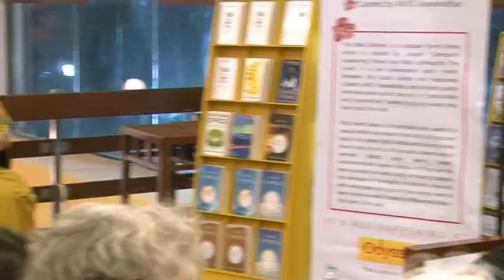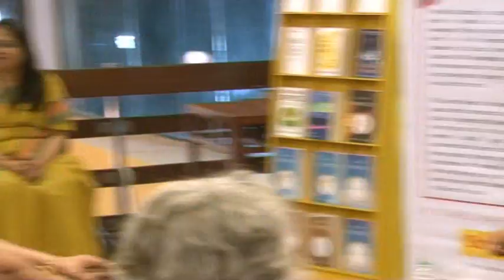THE BLISS CATCHERS July Edition At Odyssey Book Store Part-3 (19/07/15)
The Bliss CatchersTM is a popular Event Series which is inspired by Joseph Campbell’s awakening ‘Follow Your Bliss’ philosophy.

The Event is a live conversation each month between Life Coach, Author and Happiness Curator, AVIS Viswanathan, and invited guests who have given up the “security” of “predictable and conventional” careers to go do what they love doing the most.

In the July 2015 edition of this soul-enriching Series we have the acclaimed classical pianist Anil Srinivasan.

Who doesn’t know Anil Srinivasan? In the past 10 years, Anil’s established himself not just as a world-class musician, collaborating with artistes across genres, but also as a thought leader in the field. Anil’s most profound offering to the Universe however goes beyond the performing world – his music education initiative, Rhapsody, touches 75,000 children across South India.

A lesser known fact about Anil is that he gave up a PhD at Columbia University in the US to follow his bliss – music. Now, what made him do that? And how did he work towards carving a niche for himself on the music scene, that too in Chennai, and that too playing the piano?